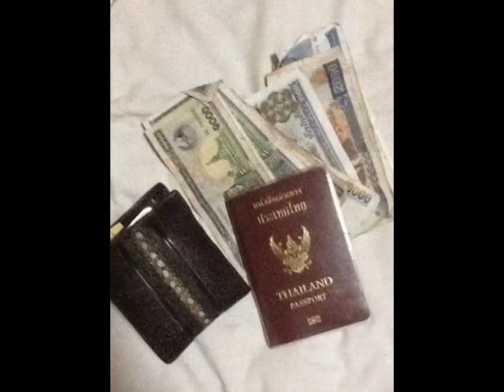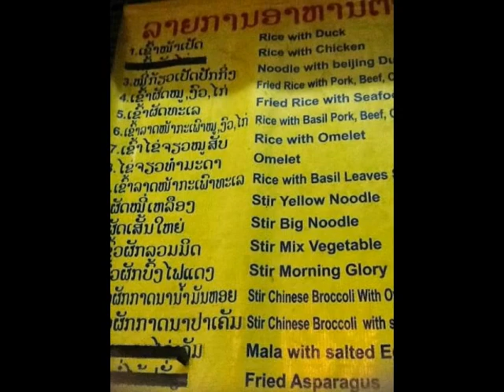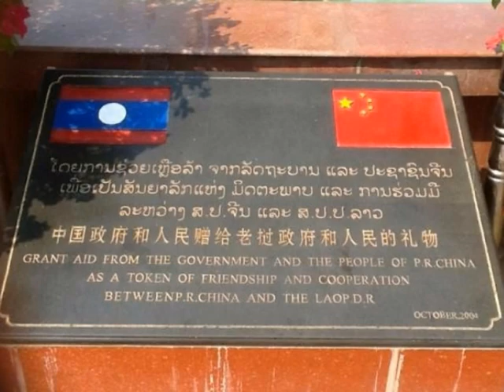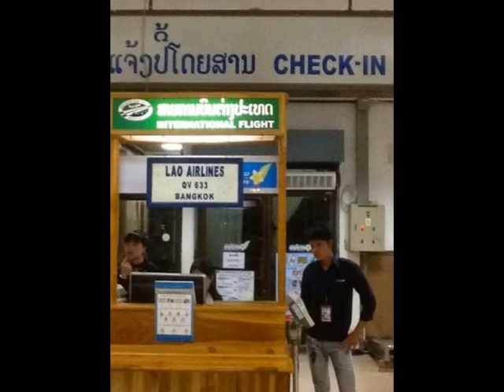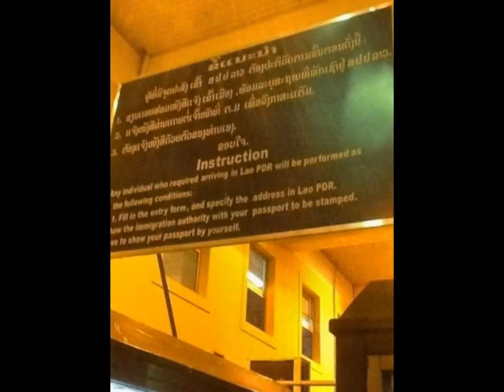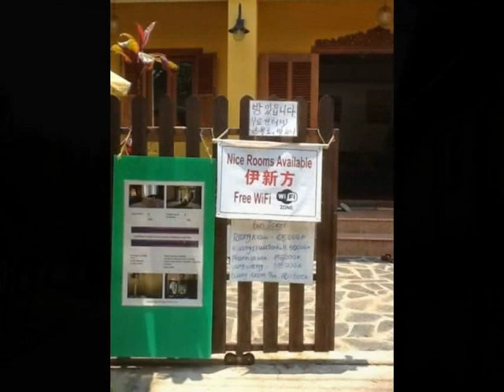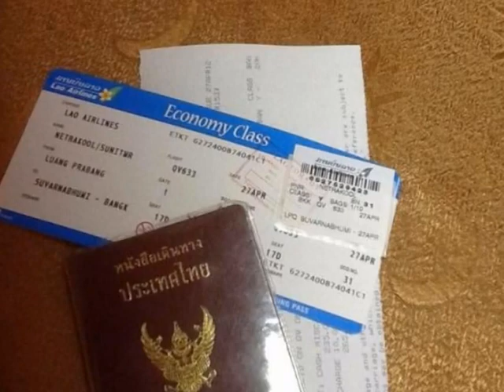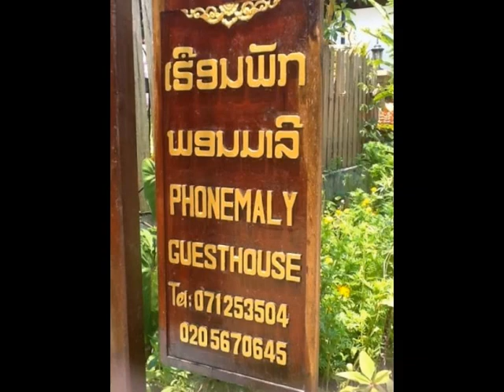Lao Vientiene, capital of Laos louangprabang ลาว หลวงพระบาง มรดกโลก น่าเที่ยวที่สุดในโลก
ภายหลังเมื่อพระเจ้าสุริยวงศาธรรมิกราชเสด็จสวรรคตแล้ว เชื้อพระวงศ์ลาวต่างก็แก่งแย่งราชสมบัติกัน จนอาณาจักรล้านช้างแตกแยกเป็น 3 ส่วนคือ อาณาจักรล้านช้างหลวงพระบาง อาณาจักรล้านช้างเวียงจันทน์ และอาณาจักรล้านช้างจำปาศักดิ์ ต่างเป็นอิสระไม่ขึ้นแก่กัน และเพื่อชิงความเป็นใหญ่ต่างก็ขอสวามิภักดิ์ต่ออาณาจักรเพื่อนบ้าน เช่น ไทย พม่า เพื่อขอกำลังมาสยบอาณาจักรลาวด้วยกันในลักษณะนี้ ในที่สุดอาณาจักรลาวทั้ง 3 แห่งนี้จะตกเป็นประเทศราชของอาณาจักรสยามในปี พ.ศ. 2321 จากการใช้เล่ห์เหลี่ยมของสยาม

สยามได้ปกครองดินแดนลาวทั้งสามส่วนในฐานะประเทศราชรวม 114 ปี ในระยะเวลาดังกล่าวอาณาจักรล้านช้างเวียงจันทน์ได้ล่มสลายลงในปี พ.ศ. 2371 เนื่องจากในปี พ.ศ. 2369 พระเจ้าอนุวงศ์ กษัตริย์แห่งอาณาจักรล้านช้างเวียงจันทน์ได้พยายามทำสงครามเพื่อตั้งตนเป็นอิสระจากสยาม เนื่องจากไม่อาจทนต่อการกดขี่ของฝ่ายไทยได้ ทว่าหลังการปราบปรามของกองทัพไทยอย่างหนัก พระองค์เห็นว่าจะทำการไม่สำเร็จจึงตัดสินพระทัยหลบหนีไปพึ่งจักรวรรดิเวียดนามจนถึง พ.ศ. 2371 พระองค์จึงได้กลับมายังกรุงเวียงจันทน์พร้อมกับขบวนราชทูตเวียดนามพามาเพื่อขอสวามิภักดิ์สยามอีกครั้ง แต่พอสบโอกาสพระองค์จึงนำทหารของตนฆ่าทหารไทยที่รักษาเมืองจนเกือบหมดและยึดกรุงเวียงจันทน์คืน กองทัพสยามรวบรวมกำลังพลและยกทัพมาปราบปรามเจ้าอนุวงศ์อีกครั้งจนราบคาบ จนพระเจ้าอนุวงศ์ต้องหลบหนีไปยังเวียดนามและในคราวนี้เองที่พระองค์ทรงถูกเจ้าเมืองพวนจับกุมตัวและส่งลงมากรุงเทพฯ พระบาทสมเด็จพระนั่งเกล้าเจ้าอยู่หัวทรงพระพิโรธเจ้าอนุวงศ์มากจึงทรงให้คุมขังเจ้าอนุวงศ์ประจานกลางพระนครจนสิ้นพระชนม์ ส่วนกรุงเวียงจันทน์ก็มีพระบรมราชโองการให้เผาทำลายจนไม่เหลือสภาพความเป็นเมือง และตั้งศูนย์กลางการปกครองฝ่ายไทยเพื่อดูแลอาณาเขตของอาณาจักรเวียงจันทน์ที่เมืองหนองคายแทน